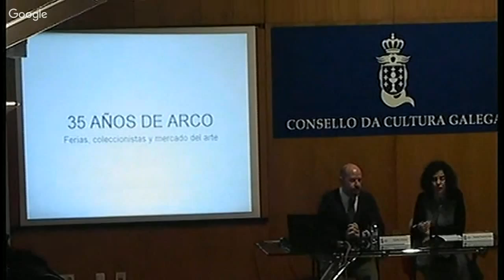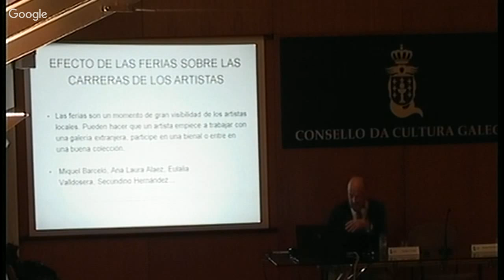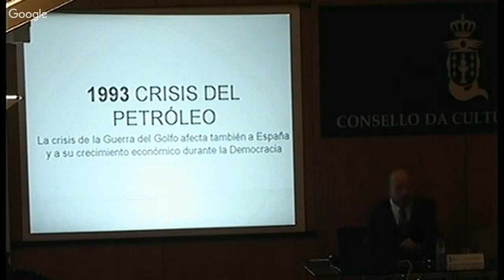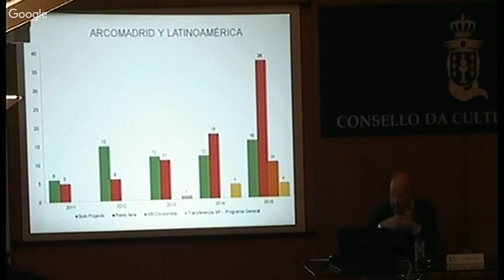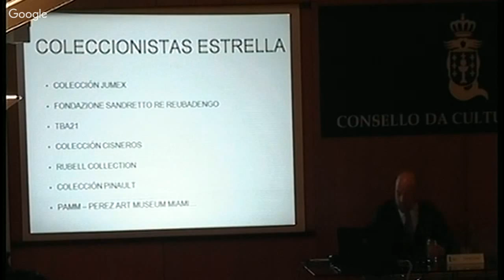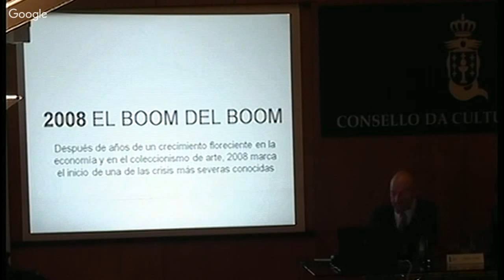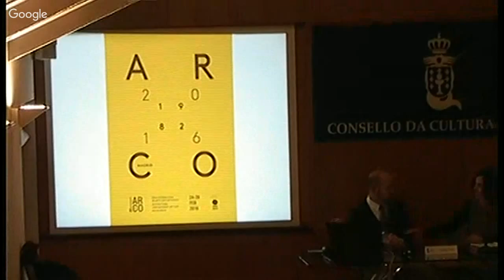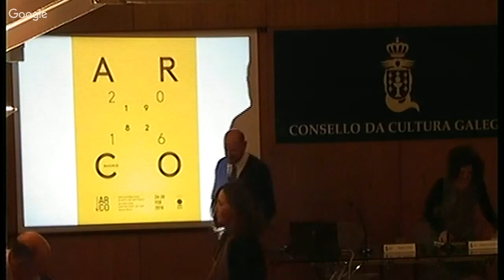Xornadas Arte + Coleccionismo, 7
V. O MERCADO DA ARTE
Carlos Urroz, director de ARCOmadrid
Presenta: Natalia Poncela López, crítica de arte e comisaria de exposicións. Sección de Creación e Artes Visuais Contemporáneas do Consello da Cultura Galega